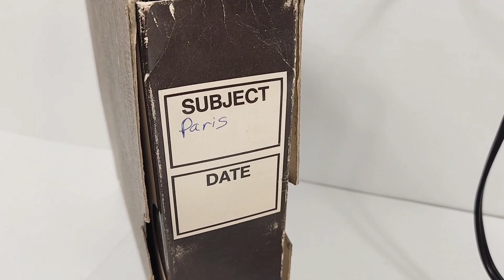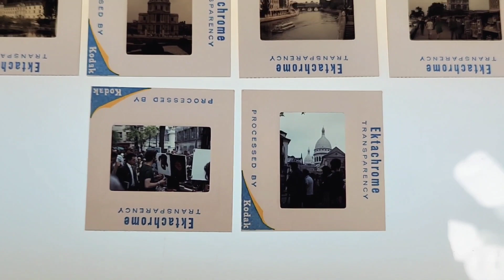Vintage Photo Slides 60's Life Paris Vintage Street Photography Eiffel Tower | Amazing Thrift Finds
Recently thrifted photo slides! This is the first of several videos that will go back in time to 1968 Paris with random snapshots of a flower shop, the Eiffel Tower, Notre Dame Cathedral as well as street vendors. One cannot help but notice the clothing of the pedestrians, the cars in the foreground and the leisurely mood in the photos. more to come!